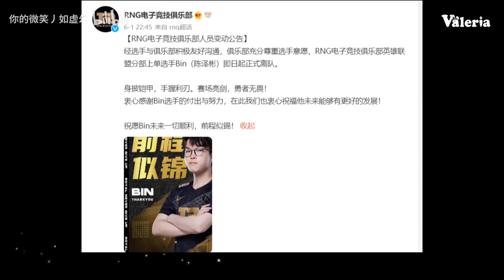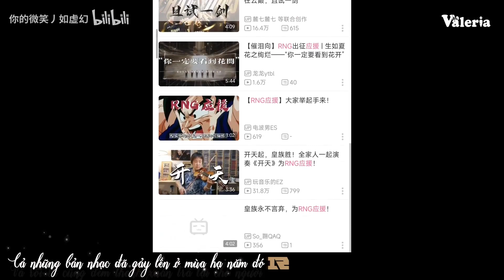【Vietsub/RNG22】-《Gió Nổi Lên Rồi》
Up chủ: 你的微笑丿如虚幻